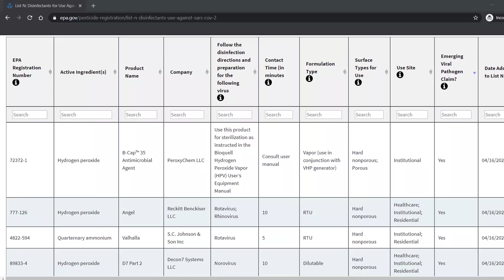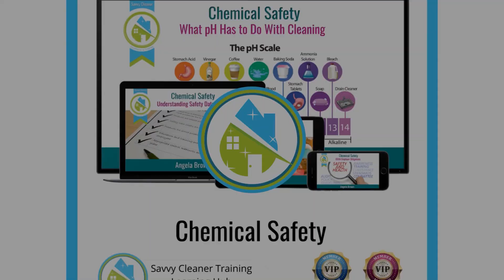Should I Disinfect as a Professional House Cleaner?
Should I disinfect as a professional house cleaner? Angela Brown, The House Cleaning Guru, tackles this question in today's show.  Are there recommended disinfectants for house cleaning? When should you disinfect a client's house? Is disinfecting overkill, or is sanitizing enough when cleaning professionally.

Lysol All Purpose Cleaner Spray - 32 oz Lemon Breeze
Bio Clean: Eco Friendly Hard Water Stain Remover (20oz Large)
Diversey, Crew Neutral Non-Acid Bowl and Bathroom Disinfectant, 32 oz Squeeze Bottle
Lysol 74278 Professional Disinfectant Toilet Bowl Cleaner, 32 oz
BioCide Mold and Mildew Stain Remover - 1 Gallon BioCide 100 Mold Control Trigger Spray-Kill

Automate the way you track and dispatch jobs, invoicing, and bill collecting